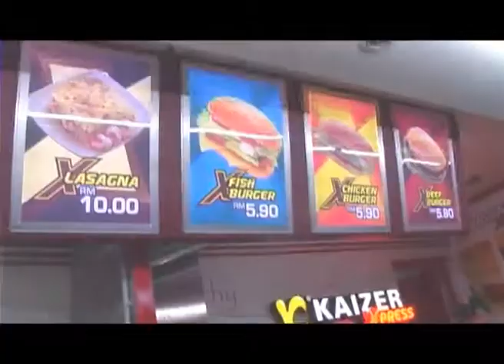MetronewsKL - Berita - Mayat Bayi Hanyut_ver1